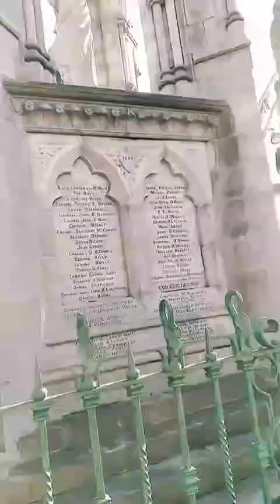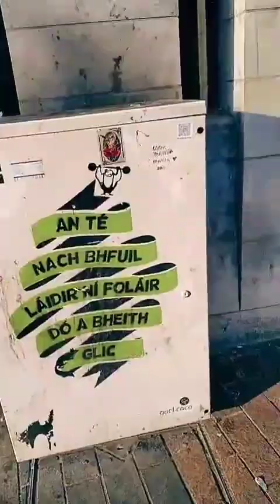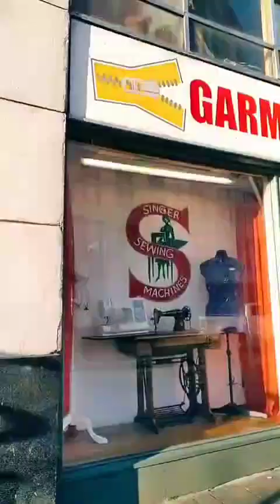cork city walk around, architecture, sculpture,mural, street art, storefronts, heritage Ireland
marina park market,huge ships,the Dean hotel
The city centre is an island positioned between two channels of the River Lee which meet downstream at the eastern end of the city centre, where the quays and docks along the river lead outwards towards Lough Mahon and Cork Harbour, one of the largest natural harbours in the world.

Originally a monastic settlement, Cork was expanded by Viking invaders around 915. Its charter was granted by Prince John in 1185. Cork city was once fully walled, and the remnants of the old medieval town centre can be found around South and North Main streets. The third largest city by population on the island of Ireland, the city's cognomen of "the rebel city" originates in its support for the Yorkist cause in the Wars of the Roses.Corkonians sometimes refer to the city as "the real capital", a reference to its opposition to the Anglo-Irish Treaty in the Irish Civil War.
St. Patrick's Street, the main street of the city which was remodelled in the mid-2000s, is known for the architecture of the buildings along its pedestrian-friendly route and is the main shopping thoroughfare. At its northern end is a landmark statue of Father Mathew. The reason for its curved shape is that it was originally a channel of the River Lee which was built over on arches.The General Post Office, with its limestone façade, is on Oliver Plunkett Street, on the site of the Theatre Royal which was built in 1760 and burned down in 1840. The English circus proprietor Pablo Fanque rebuilt an amphitheatre on the spot in 1850, which was subsequently transformed into a theatre and then into the present General Post Office in 1877. The Grand Parade is a tree-lined avenue, home to offices, shops and financial institutions. The old financial centre is the South Mall, with several banks whose interior derive from the 19th century, such as the Allied Irish Bank's which was once an exchange.

Many of the city's buildings are in the Georgian style, although there are a number of examples of modern landmark structures, such as County Hall tower, which was, at one time the tallest building in Ireland until being superseded by another Cork building: The Elysian. Outside the County Hall is the landmark sculpture of two men, known locally as 'Cha and Miah'. Across the river from County Hall is Ireland's longest building;built in Victorian times, Our Lady's Psychiatric Hospital has now been partially renovated and converted into a residential housing complex called Atkins Hall, after its architect William Atkins.

Cork's most famous building is the church tower of Shandon, which dominates the Northside of the city. It is widely regarded as the symbol of the city. The North and East sides are faced in red sandstone, and the West and South sides are clad in the predominant stone of the region, white limestone. At the top sits a weather vane in the form of an eleven-foot salmon.Another site in Shandon is Skiddy's Almshouse, which was built in the 18th century to provide a home to the poorest of the city.

Cork City Hall, another notable building of limestone, replaced the previous one which was destroyed by the Black and Tans during the War of Independence in an event known as the "Burning of Cork".The cost of this new building was provided by the UK Government in the 1930s as a gesture of reconciliation.

Other notable places include Elizabeth Fort, the Cork Opera House, Christ Church on South Main Street (now the Triskel Arts Centre and the original site of early Hiberno-Norse church), and St Mary's Dominican Church on Popes Quay. Other popular tourist attractions include the grounds of University College Cork, through which the River Lee flows, the Women's Gaol at Sunday's Well (now a heritage centre) and the English Market. This covered market traces its origins back to 1610, and the present building dates from 1786.

Parks and amenity spaces include Fitzgerald's Park to the west of the city (which contains the Cork Public Museum), the angling lake known as The Lough, Bishop Lucey Park (which is centrally located and contains a portion of the old city wall) and the Marina and Atlantic Pond

Up until April 2009, there were also two large commercial breweries in the city. The Beamish and Crawford on South Main Street closed in April 2009 and transferred production to the Murphy's brewery in Lady's Well. This brewery also produces Heineken for the Irish market. There is also the Franciscan Well brewery, which started as an independent brewery in 1998 but has since been acquired by Coors.
glow cork xmas